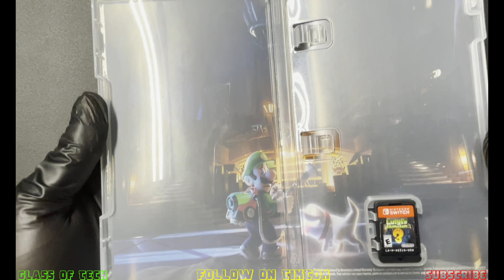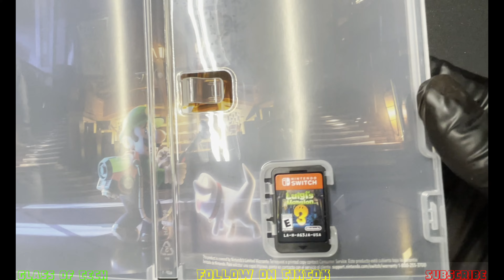LUIGI'S MANSION 3 UNBOXING W/SURPISE SOUNDS IN 4K by GLASS OF TECH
I got new videos coming all the time. Now Kick back start relaxing & enjoy the show.

Leave me some comments down below so I have something to read and we can chat about this video or my next and upcoming videos. until then thanks for watching and have a great day! Hey, Everyone make sure to check out the (Pokemon Hidden in Game Items Playlist.
That way all you gotta do is click play and see all o the hidden stuff so far.

We also have unboxing videos, Starri videos,  Starri & Daddy videos, Pokemon Sideshow videos